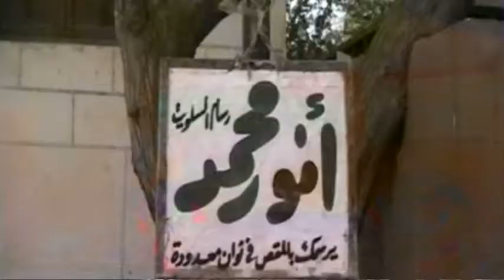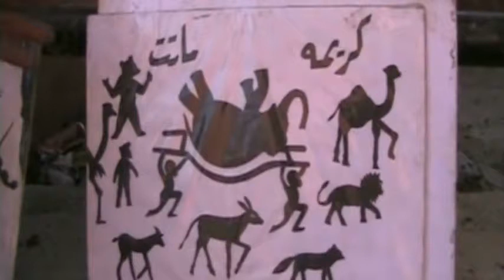فنان الظل لم يجد مكان في مصر غير حديقة الحيوان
أنور فنان يعرض الظل في الهواء الطلق